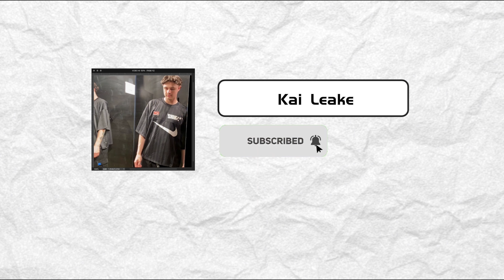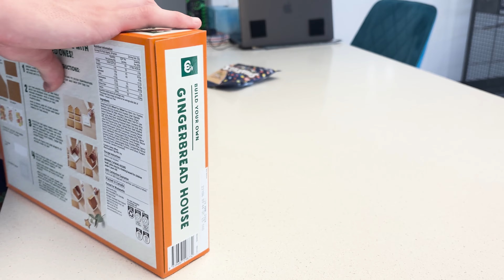WE BUILT OUR OWN GINGERBREAD HOUSE!!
Hey guys it is Kai and todays video feautures myself and Olivia creating our own custom gingerbread house! It was super fun to make and I hope you enjoy watching the video!